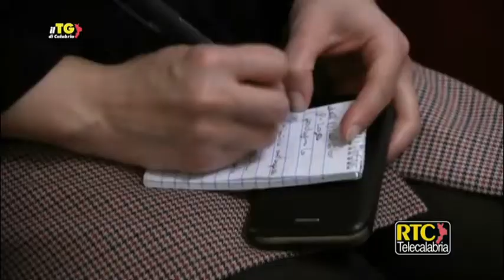Catanzaro/ La Camera di Commercio ha presentato le iniziative natalizie RTC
La Camera di Commercio di Catanzaro ha presentato, nella mattinata di giovedì, gli eventi che ha organizzato e promosso durante il periodo delle festività natalizie. Ad illustrarli, nel corso di una conferenza stampa tenutasi presso la sede istituzionale dell’Ente, il Presidente Daniele Rossi, la sua vice Tommasina Lucchetti, il segretario generale Maurizio Ferrara e Daniele Maria Ciranni, presidente del Comalca, il mercato agroalimentare di cui la CCIAA è socio principale.

L’ampio ventaglio di iniziative si apre con “Il parcheggio lo offriamo noi!”: la Camera di Commercio ha infatti sottoscritto un accordo con l’azienda per la mobilità di Catanzaro AMC grazie al quale l’Ente camerale regalerò la sosta sui parcheggi a pagamento in tutta la città di Catanzaro, centro storico e gli altri quartieri, dall’8 dicembre al 6 gennaio, dalle 18 alle 20: «È il nostro regalo alla città di Catanzaro, è un modo per incentivare la mobilità e la fruizione degli spazi commerciali cittadini. L’idea è nata quasi per caso, pensando a quelle che potevano essere delle iniziative a sostegno dei commercianti. Così, sulla scorta delle sollecitazioni giunte in questo senso dai commercianti, ne abbiamo discusso con i consiglieri. Abbiamo quindi deciso di fare questo investimento sul territorio: si tratta di un’azione con cui vogliamo dimostrare attenzione nei confronti delle istanze degli operatori commerciali e fare un piccolo regalo a chi si troverà a fare gli acquisti natalizi in città o nei quartieri in cui le strisce blu sono attive», ha spiegato Daniele Rossi che ha anche ringraziato Marco Correggia, dg di Amc per la pronta disponibilità dimostrata nello stipulare la convenzione con la Camera di Commercio. «Inizialmente - ha aggiunto Ferrara - eravamo partiti dall’idea di offrire la sosta per una finestra oraria più ampia, ma abbiamo optato per farlo per due ore al giorno per evitare che qualcuno potesse approfittare della sosta gratuita lasciando l’auto ferma per molto tempo: si sarebbe vanificato lo spirito dell’iniziativa. Tuttavia è un progetto pilota che sicuramente sarà affinato e che potrà essere allargato anche ad altre aree della provincia in cui sono attive le soste a pagamento. Penso, ad esempio, a Lamezia Terme».

Spazio anche al sostegno al volontariato: la Camera di Commercio ha approvato lo stanziamento di 2500 euro con cui acquistare generi alimentari da affidare a cinque associazioni su tutto il territorio provinciale che si occupano della preparazione del pranzo di Natale per i meno abbienti: «Ci sono tantissime persone che quotidianamente affollano le mense curate da parrocchie e associazioni di volontariato – ha detto la vicepresidente dell’Ente camerale -. Queste fanno sacrifici enormi per garantire un servizio tanto importante, per questo motivo abbiamo pensato di offrire un piccolo contributo e sostegno concreto a chi si prodiga per il prossimo».